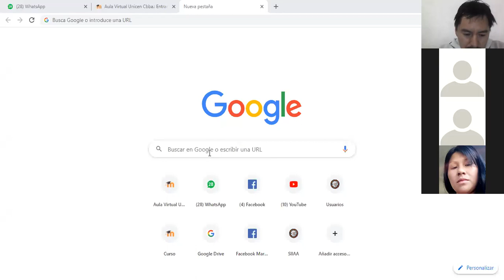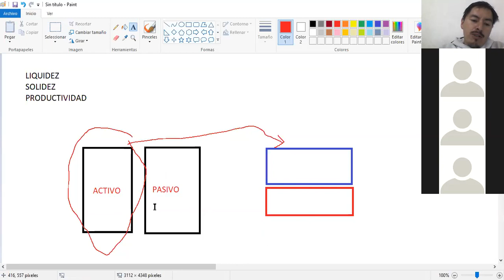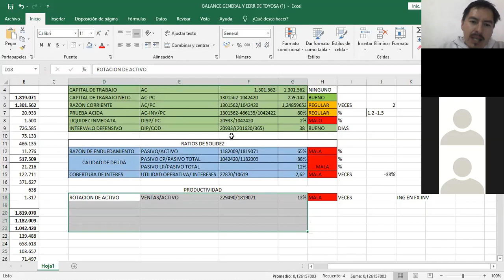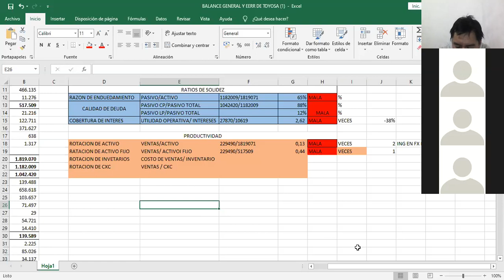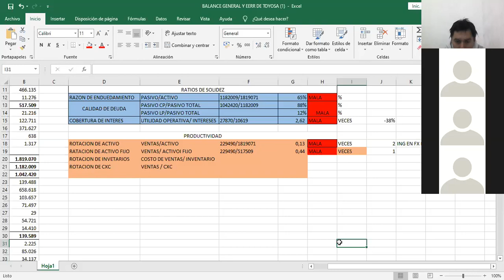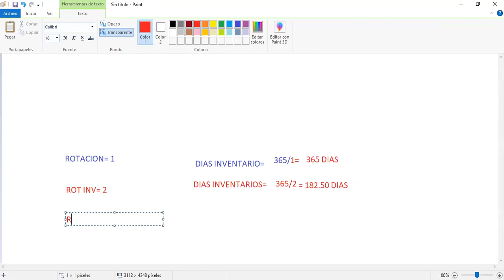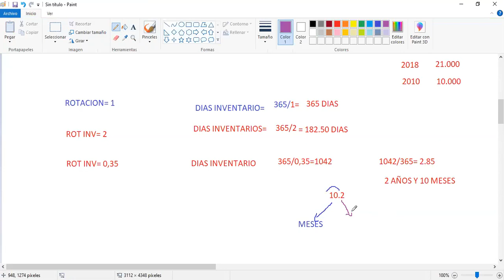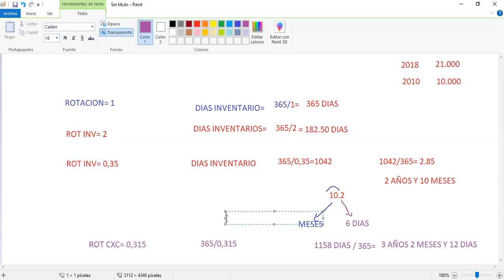ADMINISTRACIÓN FINANCIERA (CLASE 8, SESION 1) 28-08-2020